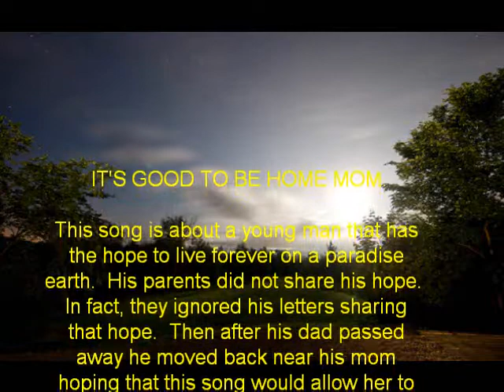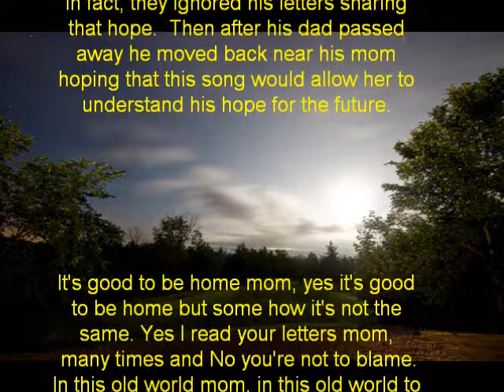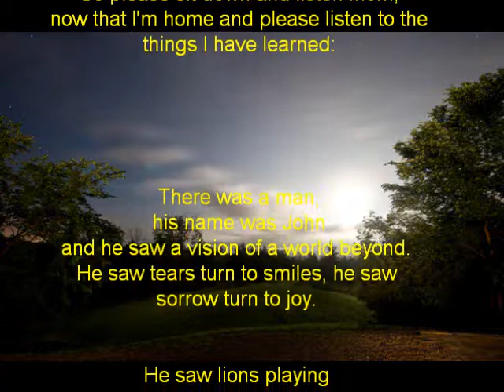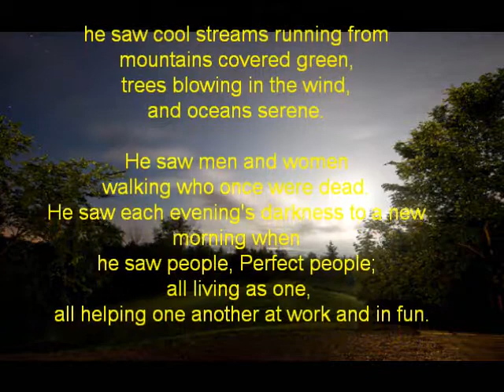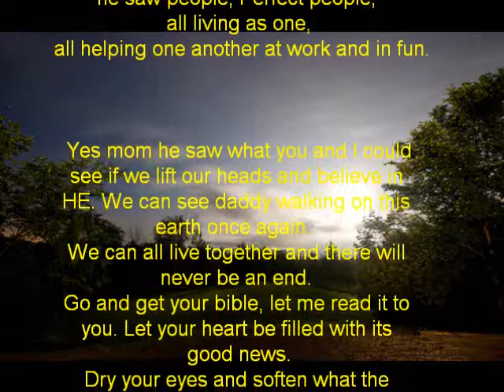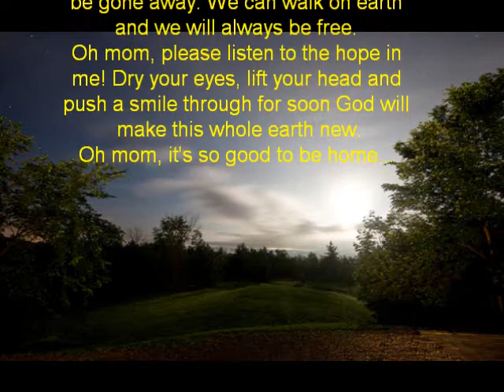It's Good to be Home Mom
Song about a mans hope for a paradise